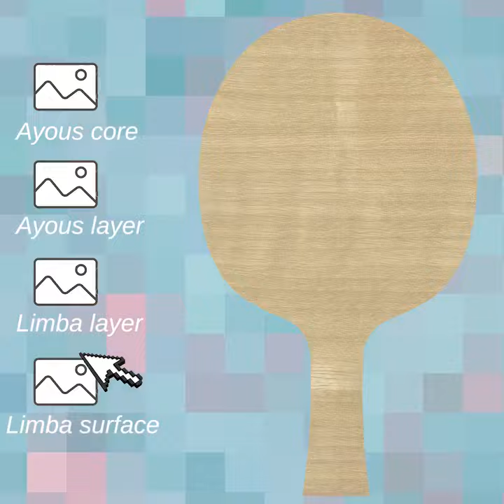Fextra one, as a comprehensive upgrade of the old Fextra.😎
Fextra one, as a comprehensive upgrade of the old
Fextra.😎
Just the right feel, more perfect control, more stability
when hitting the ball, and a new look.🏓🏓